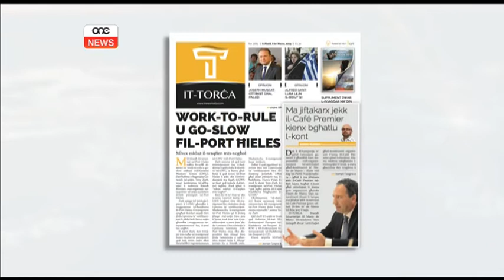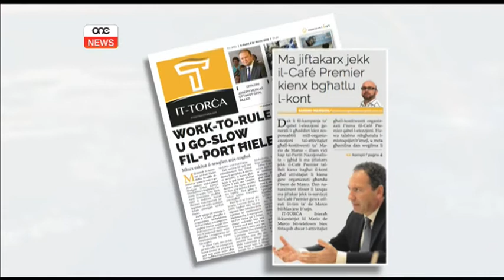Mario De Marco ma jafx ħallasx lil tal-Premier.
Il-Viċi Kap tal-Partit Nazzjonalista ma jafx jekk ħallasx għal attivitajiet fil-Cafe Premiere fil-kampanja elettorali. Dan għax skont min jorganizzalu l-attivitajiet għaddew sentejn mill-elezzjoni ġenerali.